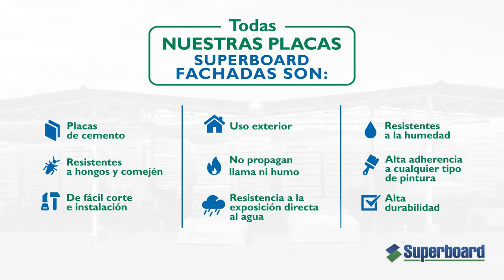Placa Superboard Aplicación Fachada Superficie Pulida Bordes Biselados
Fachada Superficie Pulida y Bordes Biselados a 45º, aplicación con gran valor estético.
Mayor tamaño menos juntas.
Formato: 1,22 X 2,44 m y 1,22 X 3,05 m - Espesor 10mm